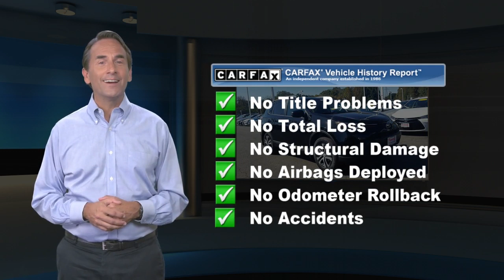Certified 2017 Toyota RAV4 LE, Lawrenceville, NJ P93310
2017 Toyota RAV4 LE BlackCLEAN CARFAX, ONE OWNER, ADVANCED SAFETY FEATURES, WELL MAINTAINED, AWD, Black w/Fabric Seat Trim, Brake assist, Electronic Stability Control, Exterior Parking Camera Rear, Front Bucket Seats, Knee airbag, Overhead airbag, Radio: Entune AM/FM/CD/MP3/WMA Playback w/6 Speakers, Spoiler, Wheels: 17 x 6.5J.Reviews:* Generous cargo space; corners with confidence while remaining comfortable; advanced safety features are now standard on all models; feature-rich and easy-to-use infotainment systems. Source: EdmundsAwards:* 2017 IIHS Top Safety Pick+ * 2017 KBB.com 10 Best SUVs Under $25,000 * 2017 KBB.com 10 Most Awarded Brands * 2017 KBB.com Best Resale Value AwardsE-mail us, call or stop by today for more information, To check availability or schedule a test drive call . Team Toyota of Princeton - 2871 US Hwy 1, Lawrenceville, NJ, 08648.

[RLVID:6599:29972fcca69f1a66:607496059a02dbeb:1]